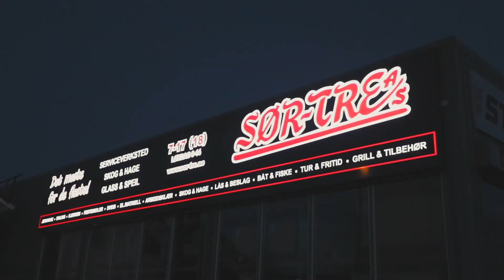XR bygger skiltene selv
Kundeopplevelsen er viktig hos oss i XR!
Her ser du hvor lett det er å få skilt ferdig montert